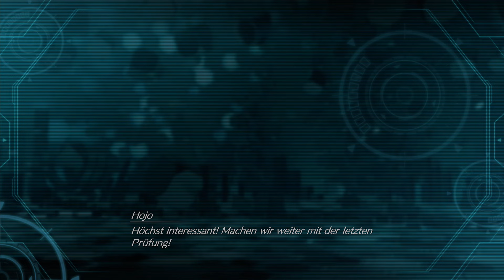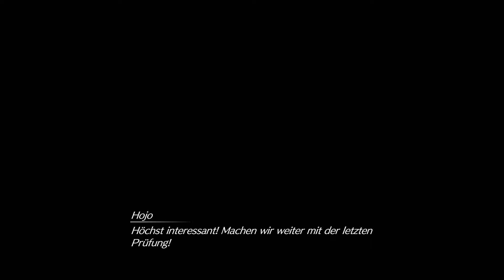Final Fantasy 7 Rebirth 104 - Spuk im Shinra Anwesen - Let's Play Deutsch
Let's Play Final Fantasy 7 Rebirth Deutsch. Final Fantasy VII Gameplay German. Ich spiele die Story zu FF7R auf meiner PS5. Viel Spaß, euer Angelus! Danke!

Spiel: Final Fantasy VII Rebirth
Entwickler: Square Enix
Publisher: Square Enix